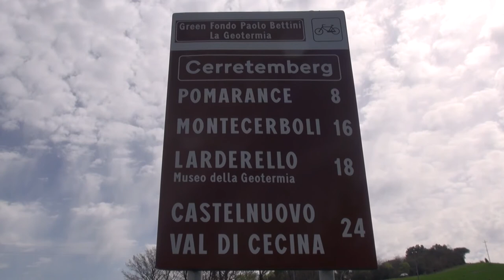Green Fondo Paolo Bettini 2018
Pomarance | 8 aprile 2018